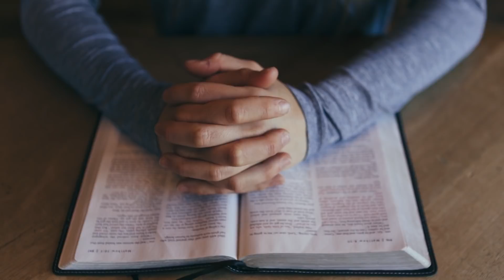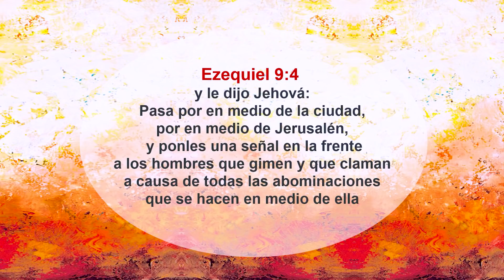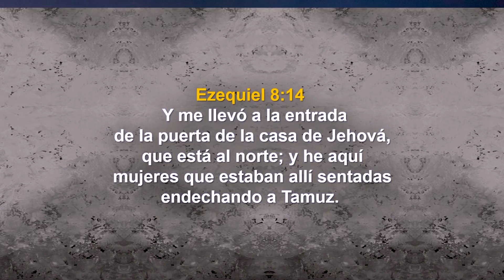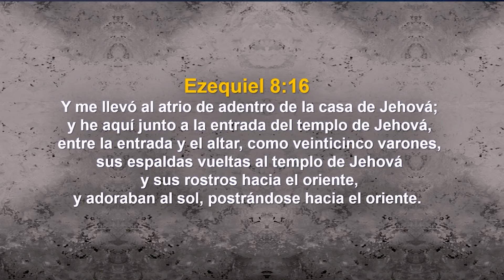📽 "LA MARCA DE DIOS" @elpastorcaballero. | PREDICAS CRISTIANAS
Más que una señal externa... la marca de Dios sobre nosotros se manifiesta en nuestro coincidir con Dios en lo que amamos y en lo que aborrecemos.